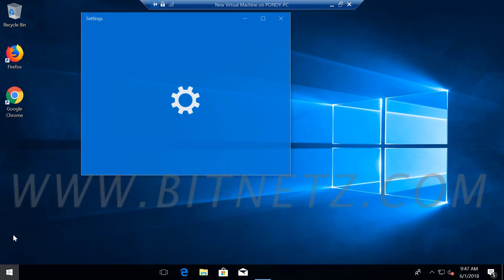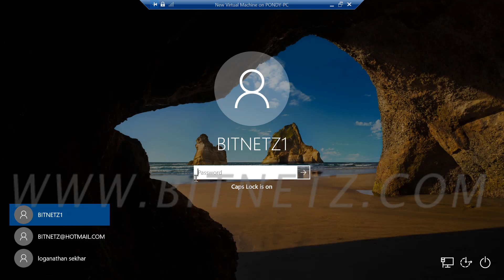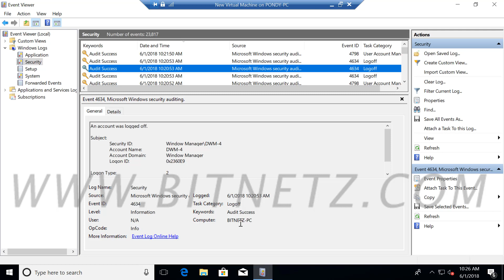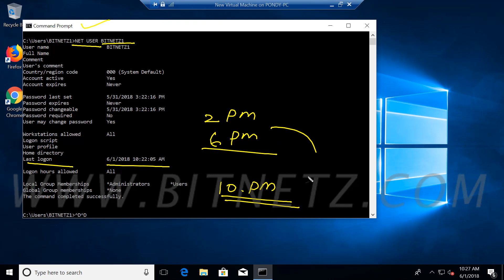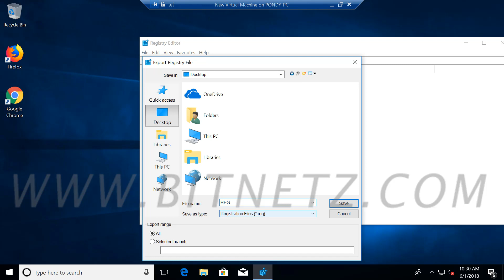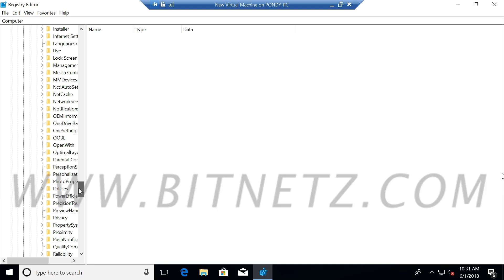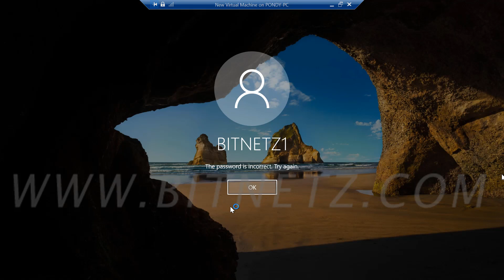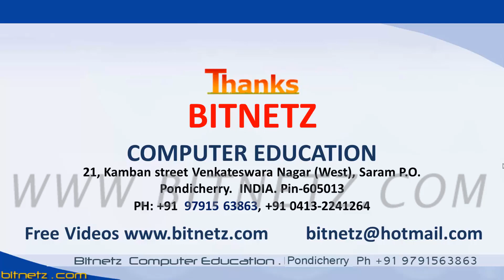051 Windows 10 Microsoft Account - 2 Malayalam